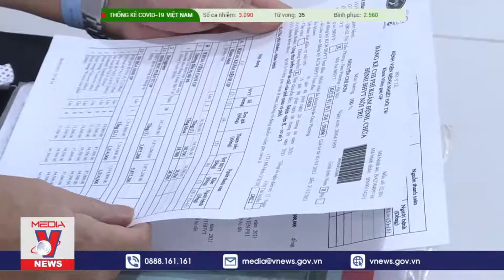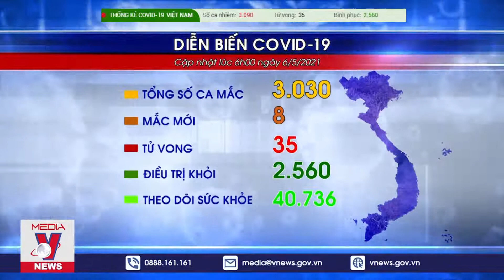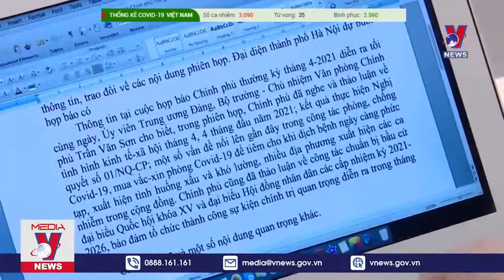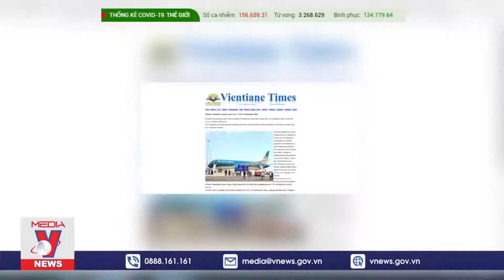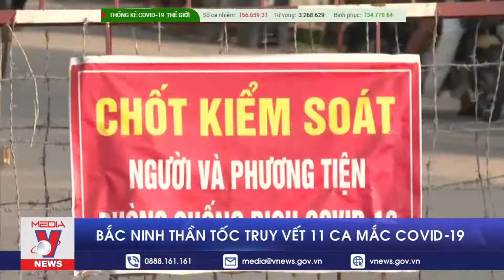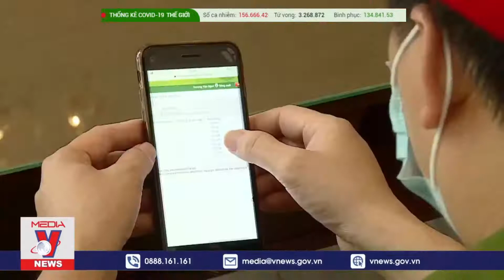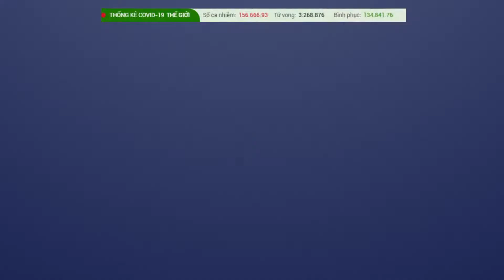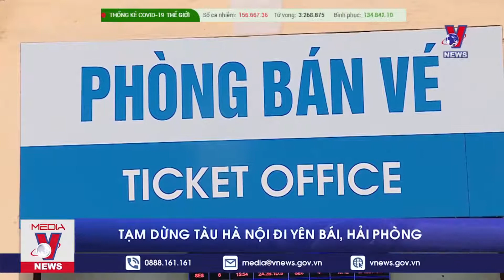🔥 Cập nhật tin tức Covid-19 mới nhất sáng ngày 7/5 - VNEWS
VNEWS -  Nguy cơ các biến chủng kép SARS-CoV-2 tại Ấn Độ hoặc biến chủng của Anh tại Campuchia xâm nhập vào nước ta là rất lớn. Trong khi một bộ phận người dân lơ là, chủ quan, mất cảnh giác. Để đẩy lùi được dịch bệnh trước hết phải đẩy lùi được tâm lý chủ quan của người dân.